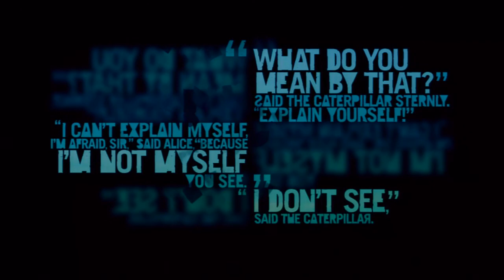Far Cry 3 - Gameplay Walkthrough - Part 36 - Wingsuit Acquired [HD]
This is what Far Cry 3 is all about baby.